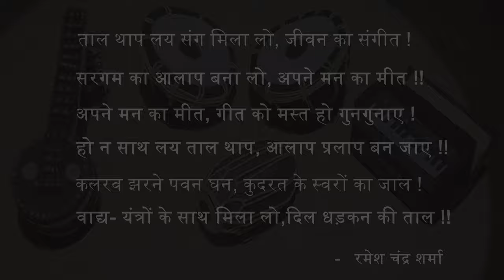How to make Mini Musical Instruments/DIY Miniature Music Players craft idea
How to make Handmade Mini Musical Instruments at home
DIY Miniature Music Players craft idea

In this tutorial you will learn the making of handmade Indian classical music Instruments. Easy and simple way to make Miniature Music players at home.
To make this Musical Instruments you will need following material
Cardboard
PVA Glue
Colourful A4 size sheets
Plastic bottle
Coconut Shell
Colourful Thread
Painting colour
Bamboo sticks
Stone and pearls for decorations and all purpose adhesive.